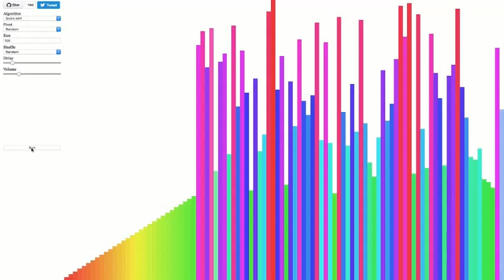Sorting Algorithm type beat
Put the link if you use this homie

type beat
2020
2019
free type beat
free
trippie redd
lil mosey
lil uzi
chance the rapper
gunna
lil keed
kanye west
lil tecca
lil tjay
lil homie
tay k
lil baby
da baby
lil skies
bad bhabie
lizzo
juice wrld
xxxtentacion
playboi carti
88glam
madeintyo
don toliver
global dan
sad boy
hype beast
e boy
free beat
rap beat
freestyle
ian dior
jaden smith